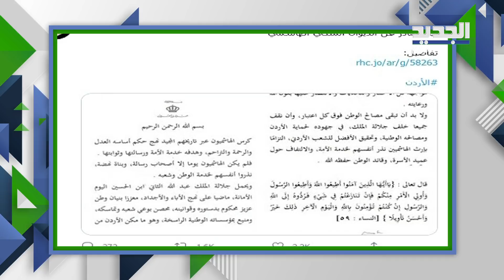عاجل : الامير حمزة بن الحسين في تسجيل جديد يكشف مصيره ومصير الموقوفين من معارفه!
اعلنت صحيفة "نيويورك تايمز" الأميركية في مقال لها إنه ، ما زال مصير المسؤولين المقربين من الأمير_حمزة، ومساعديه غامضا،
ونقلت الصحيفة عن أقارب لهؤلاء المسؤولين والمساعدين قولهم إن السلطات الأمنية تحتجزهم ولا تسمح بالتواصل معهم، معتبرة أن ذلك يثير شكوكاً بخصوص إعلان الديوان الملكي الهاشمي الوصول لحل للأزمة.
والذي اثار الريبة اكثر هو تسجيل صوتي جديد للامير حمزة يتحدث فيه عن التوقيفات التي تمت بحق معارفه